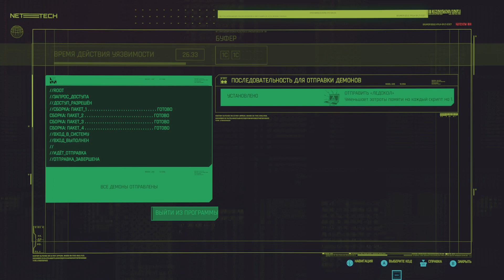CYBERPUNK 2077 Part 3 (FULL GAME) russian